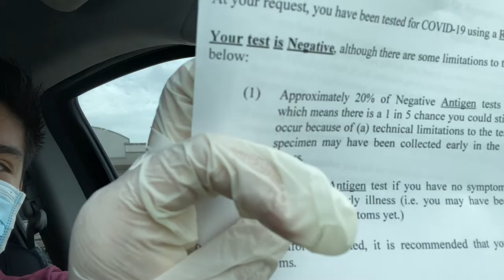FINALLY NEGATIVE! | Juan Aguilar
I know that being asymptomatic does not happen to everyone, but the reason for this video was to share how I managed to stay busy, and positive while not knowing what could happen. I'm very thankful that even with my asthma I was able to overcome it at home with the help of my family. Take care everyone!